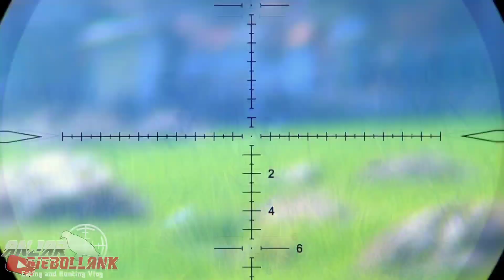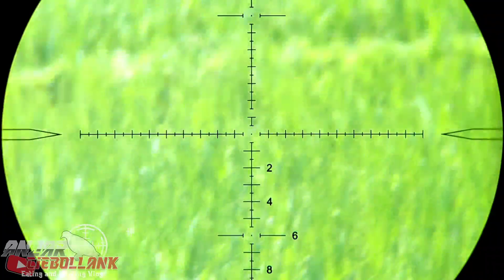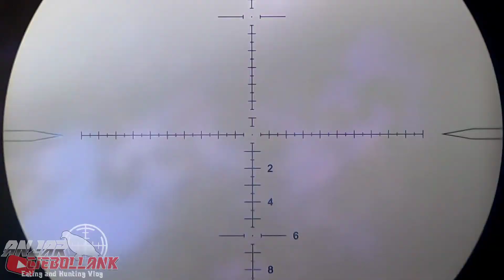R1c4-R1c4 4la Anjarciebollank//Madang Besar Hari Ini